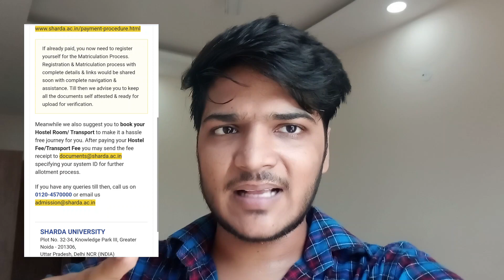Document Verification kab se hoga ????|| Sharda university || college kab se khulega ????